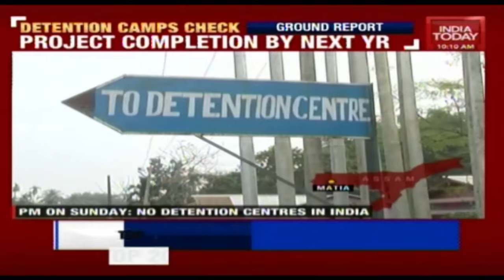Inside Detention Centres: Assam's Goalpara District Under-Construction Camp | Watch Ground Report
Watch India Today's Ground Report on the detention camp that is being constructed in Assam's Goalpara district. It is being built at a cost of Rs. 46 Crore rupees.